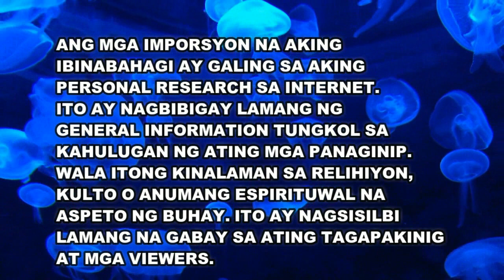ANG ZOMBIE SA IYONG PANAGINIP AT KAHULUGAN NITO| DREAMS MEANING| DREAMS INTERPRET | KLEOS CHANNEL